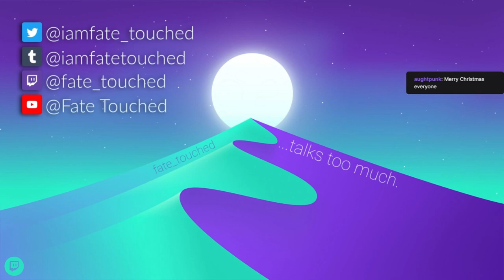Christmas Stories 1: Nutcracker - Hidden Object Puzzle Game (Part 2)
This video was originally recorded on December 7, 2021.

Who is Bastet?

What is the Temple of Dendur?

Don't Eat the Pictures: Sesame Street at the Metropolitan Museum of Art (movie, 1983)

What is a crucible?

Mad Hatter's Hat from the movie.

Why green wood doesn't burn.

Who is David the Gnome?

Fish don't whistle? (It's from MirrorMask.)

"The Pit and the Pendulum" by Edgar Allan Poe (short story, 1842)

Christmas Stories 2: A Christmas Carol (video game, 2013)

Christmas Stories 1: Nutcracker (2012)